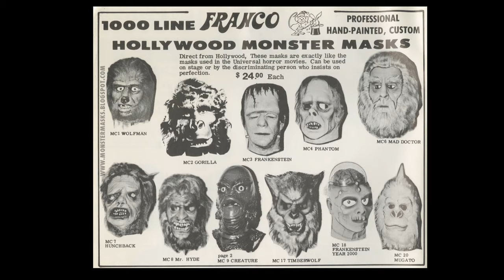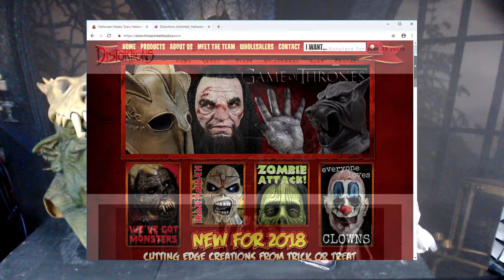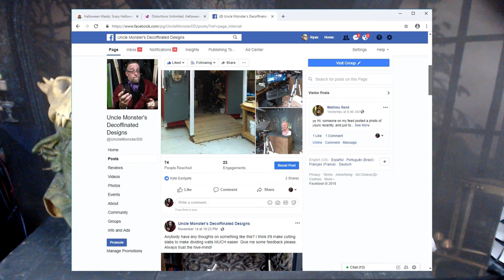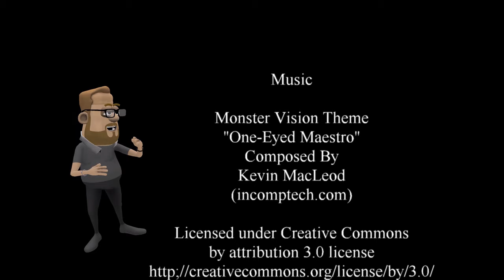Mask Making 101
Learn the history and complete process of making a latex mask.